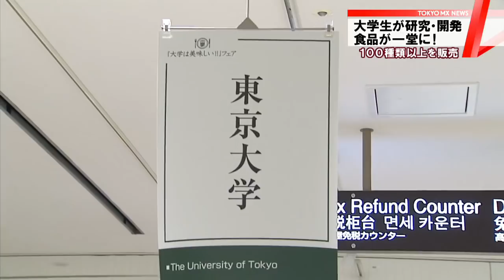大学生が研究・開発した 食品が一堂に！ 「大学は美味しい」フェア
全国の大学生たちが研究・開発した商品を一堂に集めたフェアが東京・新宿の百貨店で開かれています。